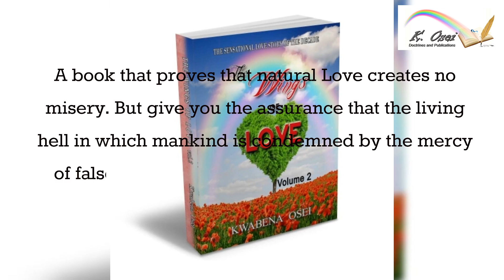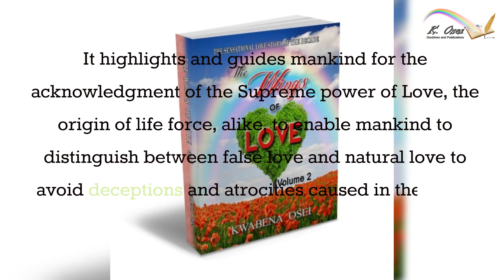THE WINGS 0F LOVE VOL 2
I recommend you read these life-changing books about Love, relationships, and marriage and your life shall never be the same. The fears of this world have left many astray and they do not believe in relationships and marriage anymore. But after reading these books your life will be changed from your nightmare to a loving world with love and harmony.